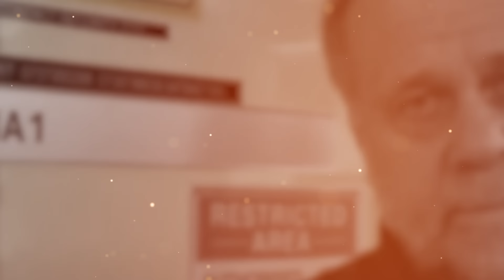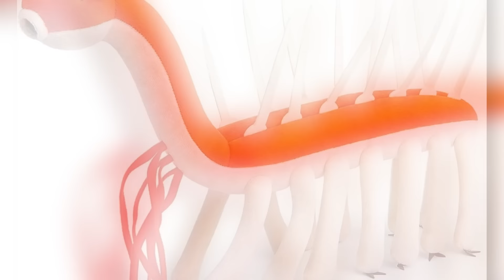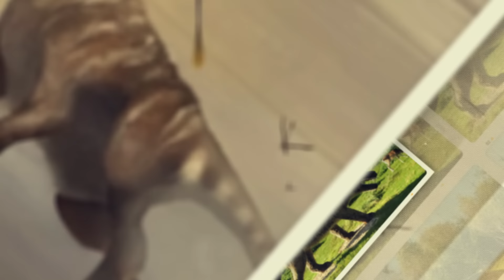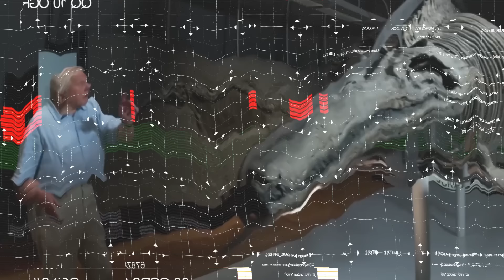20 Animals That Were SCARIER Than Dinosaurs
20 Animals That Were Actually SCARIER Than Dinosaurs. Imagine a time when Earth was ruled by creatures so terrifying that even dinosaurs seemed like mere teddy bears in comparison. This fearsome creature roamed the planet; they were animals so spine-chilling and bizarre that they make the greatest predators of the reptile era look like amateurs. What made these ancient beings the ultimate peak predators of their time? What can we learn from their dominance and their terrifying features? Join us as we explore the jaw-dropping world of twenty ancient animals that were scarier than dinosaurs..